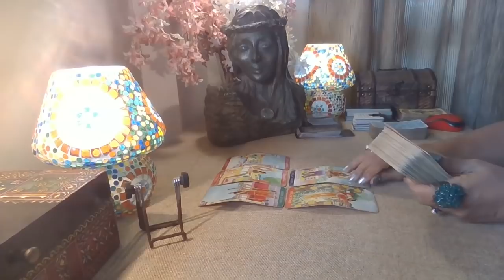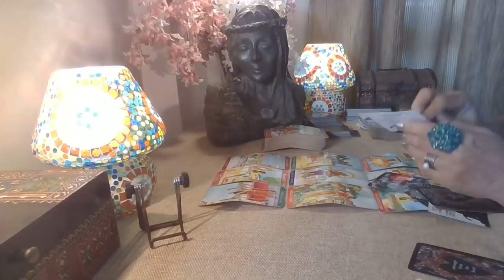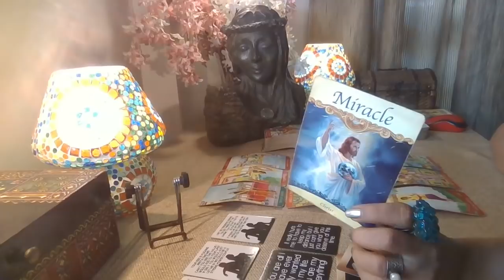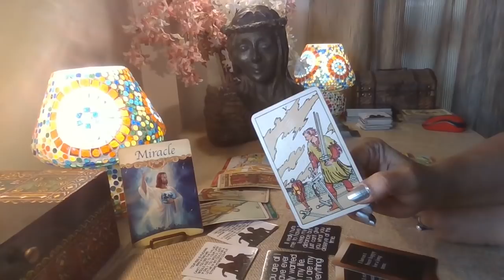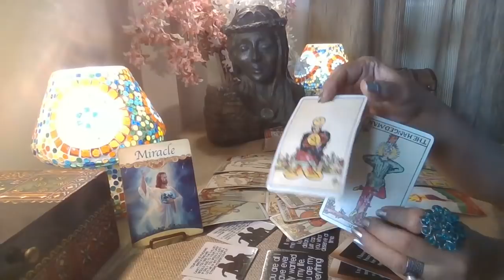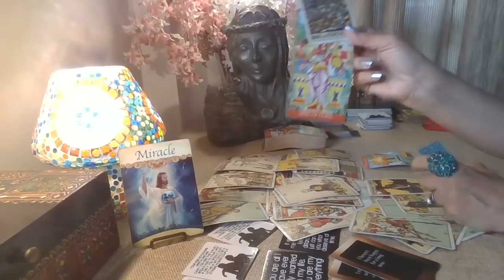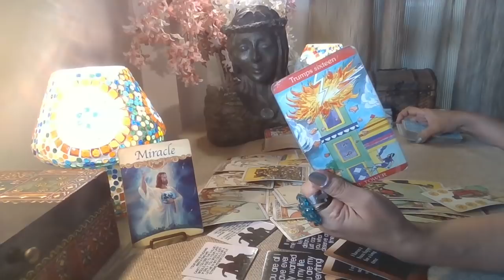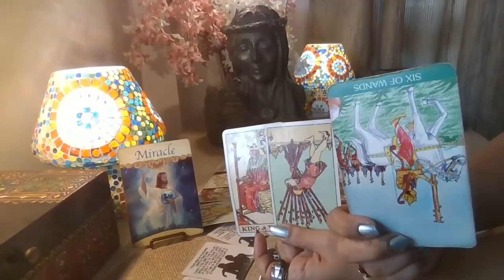Cancer Tarot - EMBARRASSED IN CASE YOU REJECT THEM / Love Byte / End March 2022 /